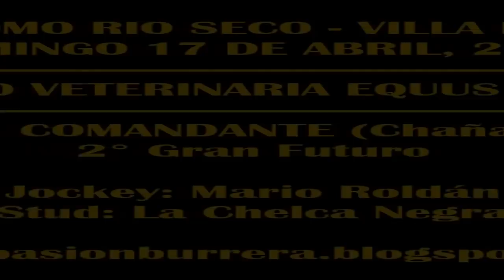COMANDANTE, Hipodromo Rio Seco (17-04-2022)